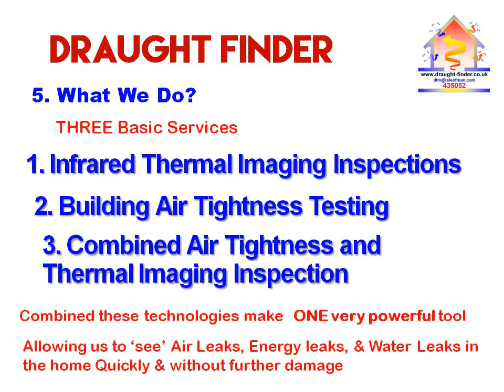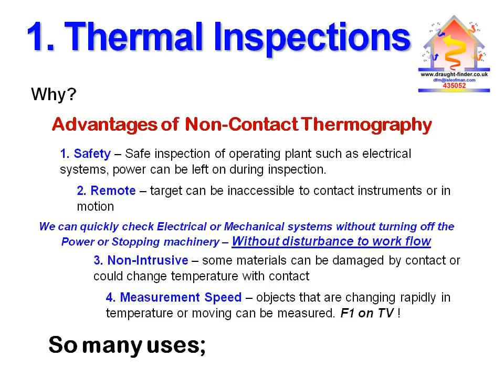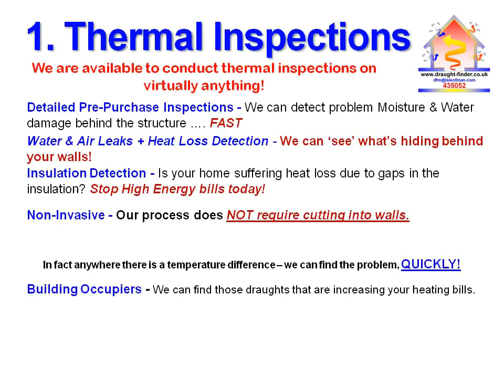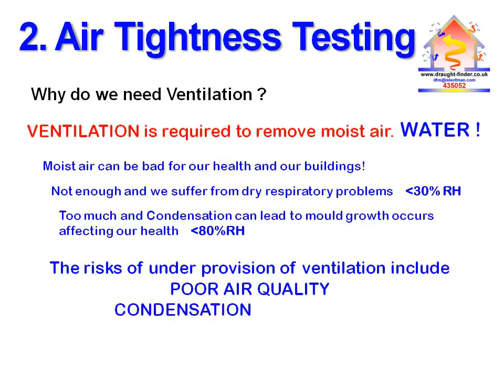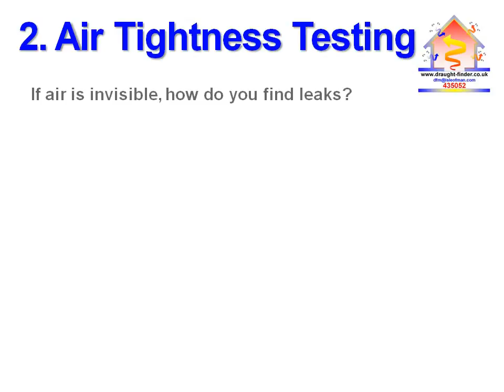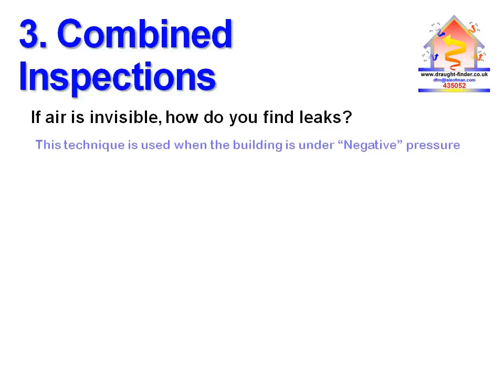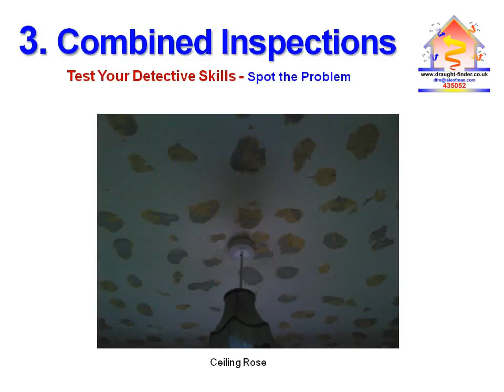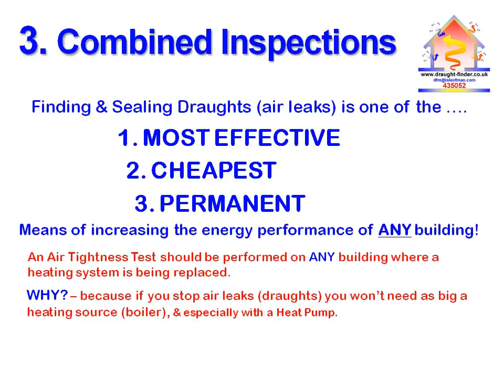5 What We Do Find Energy Leaks Slide Show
Slide show thta explains what we do and how we do it !